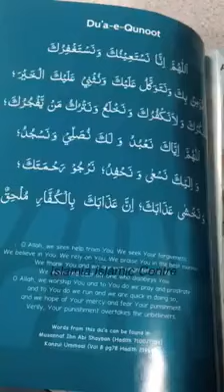Dua Qunoot || Islamia Islamic Centre